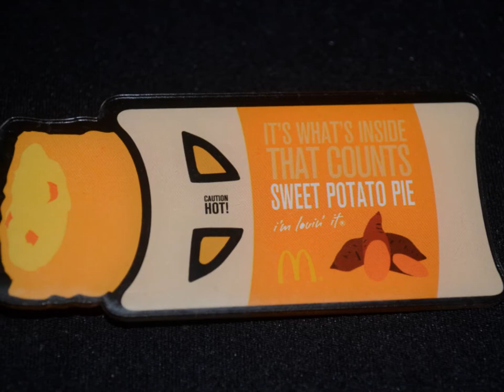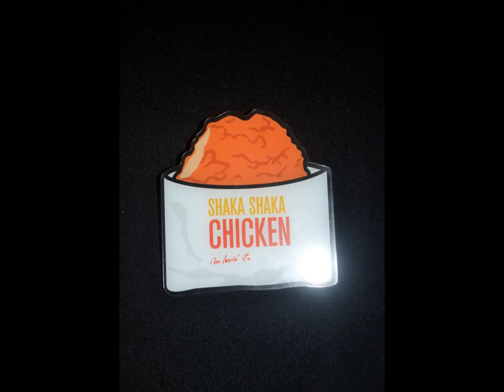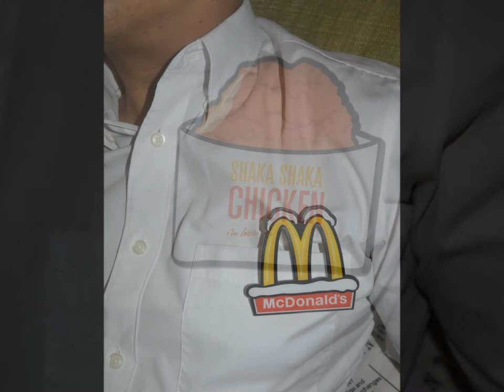Macdonald's acrylic badge,acrylic display stand,promotion gifts,custom printed acrylic pin badges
acrylic badge,Macdonald's acrylic badge,acrylic display stand,promotion gifts,custom printed acrylic pin badges

We are professional for the Acrylic display stand, POP display stand, display stand for the retail market, Counter top display stand.
 We have a decade of experience in providing innovative POP, acrylic display and POS solutions to the retail industry. Our expertise in our domain has made our clients look up to us with high expectations for path-breaking retail branding solutions.
 Our product range is: : Acrylic display stands, Acrylic sign letter, Acrylic photo Frame, Literature displays, Brochure holders, Acrylic sign holder, Menu stand, Promotion gifts, Cell phone display stands, Acrylic Easel Book Holder Rack, Acrylic display case/Box, Diecast car display case, Trophies, Artistic, POP display stands, Acrylic coaster, Jewelry display stand, dome display, eyewear display stands, LED lighting  Box, Poster display, LED display stands, Watch display stand, Counter top display stand, POP stand, POP display, Floor Standing Unit, PETG, PVC, Vacuum forming, Window display stand, Acrylic Award, Cosmetic display, metal display rack, acrylic display rack. wooden display rack, retail shop display stand.